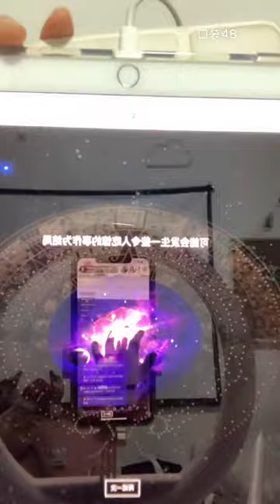【GNZ48】【农燕萍】20220104 23:47 口袋48直播